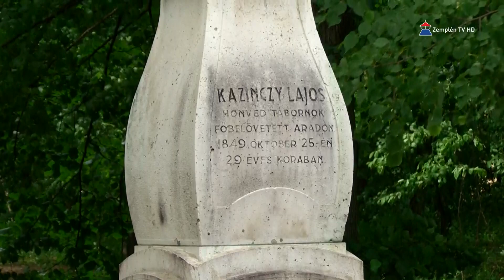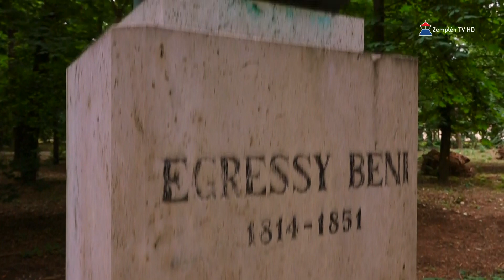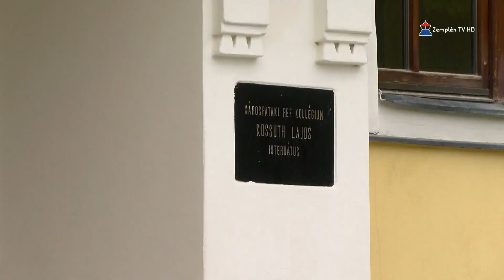Mecénás: A Sárospataki Református Kollégium iskolakertjének története: szobrok és épületek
A korábbi adásainkban már bemutattuk Önöknek a Sárospataki Református Kollégiumhoz tartozó iskolakert történetét, amelyben Prof. Dr. Dienes Dénes közigazgató volt segítségünkre. Most fele folytatjuk ezt a történetet, hiszen nem csak az iskolakert létrejötte volt érdekes kérdés, hanem az is, hogy milyen épített és kulturális örökséget őriz ma is a megújuló félben lévő park.